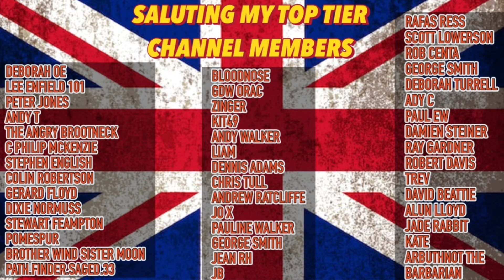The Green Party’s Trojan Horse